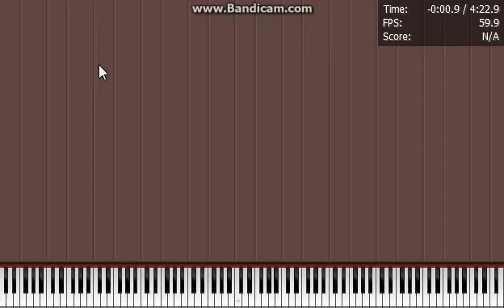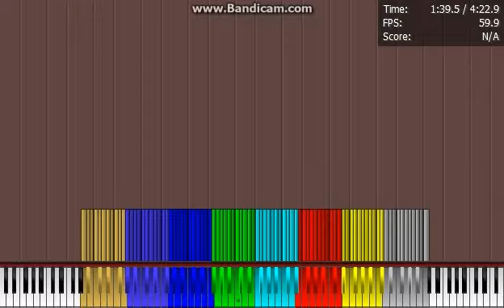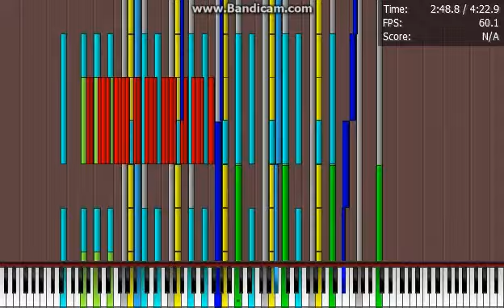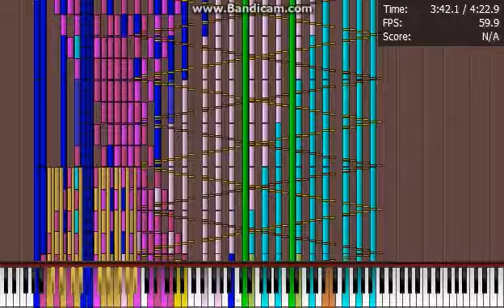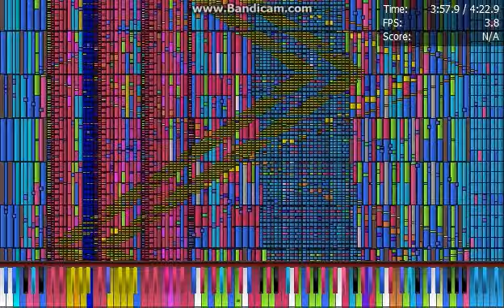[BLACK-MIDI] Po Pi Po 3.3 Million remix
Midi by: JuniorXZB (Chinese Midi Blacker)
Soundfont: You know, German8.sf2
Lag: YESSS. At the end.

**Nothing